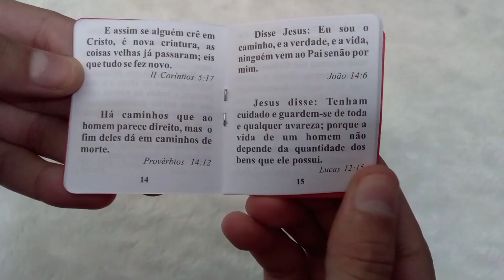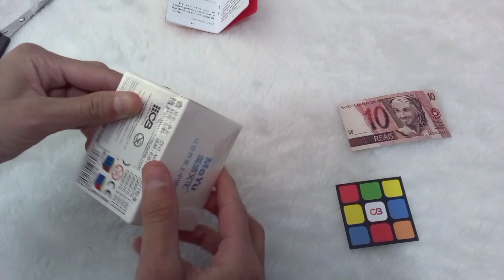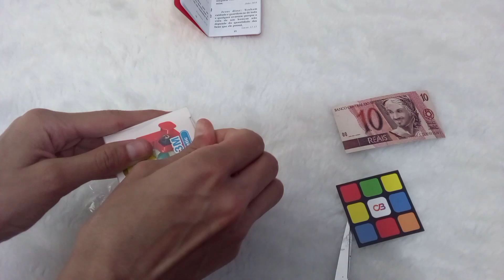CUBO MAGNÉTICO RS3M - UNBOXING @cuber_brasil ‎@RenanCerpe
CUBO MAGNÉTICO RS3M - UNBOXING ‎@RenanCerpe  ‎@cuber_brasil
Unboxing
abrindo
o que tem dentro
shopee
amazon
compras do mês
como montar o cubo mágico
tutorial cubo mágico